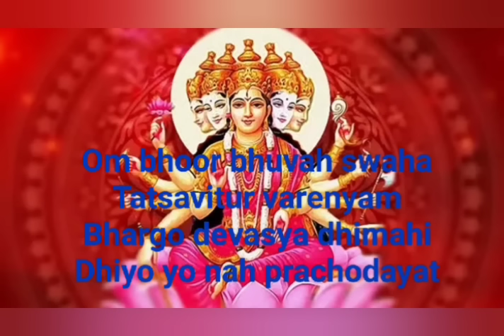Gayatri Mantra 108 times | AUM BHOOR BHUVAHA SWAHA TAT SAVITUR VARENYAM BHARGO DEVASYA DHEEMAHI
तत्सवितुर्वरेण्यं भर्गो देवस्यः धीमहि
 धियो यो नः प्रचोदयात् ||
AUM BHOOR BHUVAHA SWAHA
TAT SAVITUR VARENYAM BHARGO DEVASYA DHEEMAHI
DHEEYO YO NAH PRACHODAYAT